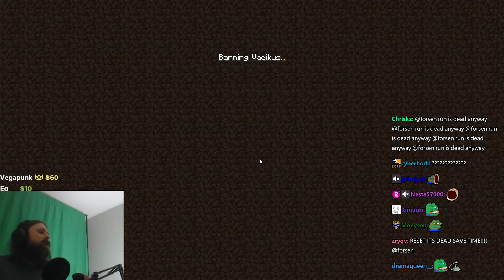Forsen Speedruns Minecraft (2023) - Day 69 / Part 139